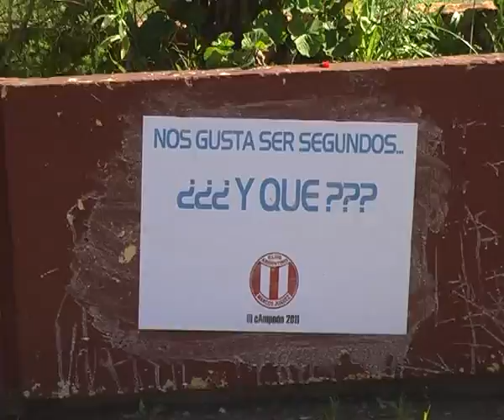CADENA SUDESTE TV 22_11 afiches clasico